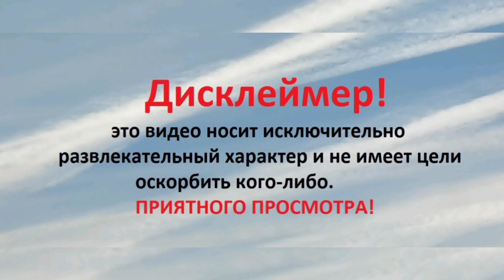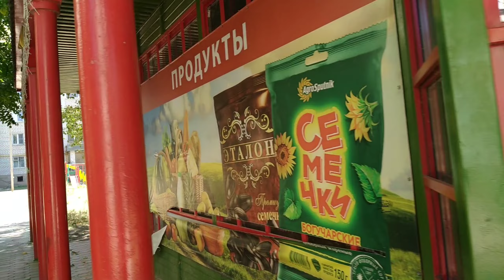бульвар Энергетиков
Есть в Астрахани тихие, уютные улочки. И эта одна из них.
Здесь хорошее благоустройство, нормальные подъездные пути.
В общем неплохой спальный район.